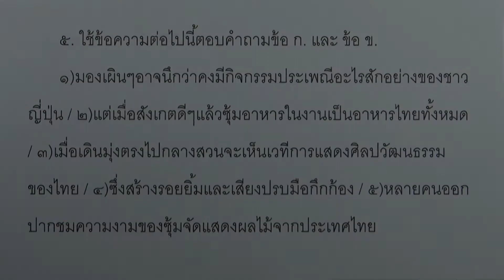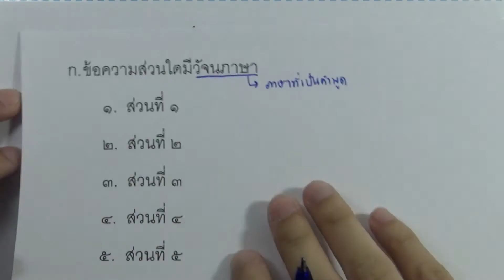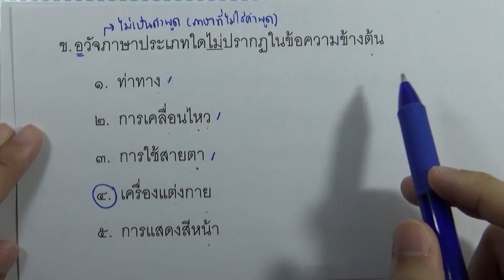ข้อสอบภาษาไทย O-NET ม.6 กุมภา ปี2559 ข้อ05